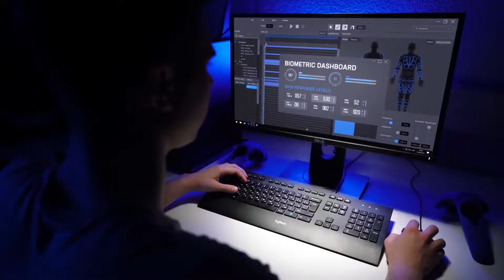Singularity Summit 2021 - Tesla Suit - Tesla Glove, Haptic Feedback and Microsoft Mesh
We speak with Jeremy Orr from VirtuReal on the new innovations happening around the Tesla Suit and the up and coming Tesla Glove. Also Lawrence Crumpton from Microsoft Mesh / Mixed Reality South-East Asia talks about how Mixed Reality integration with the Tesla Suit can bring fourth the next generation of virtual presence and telepresence experiences on various software platforms.